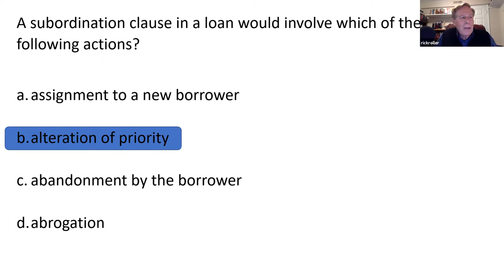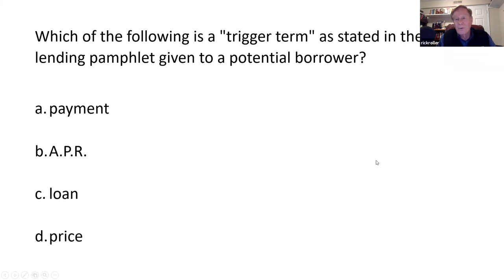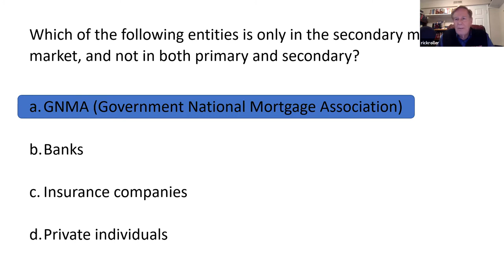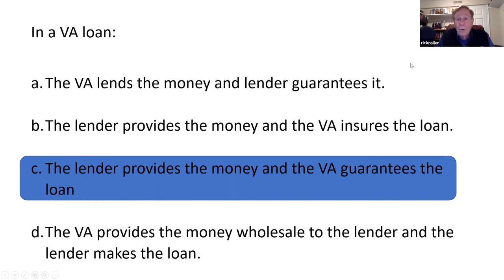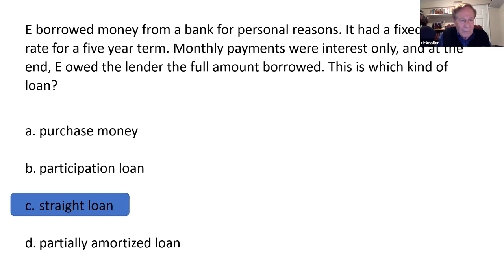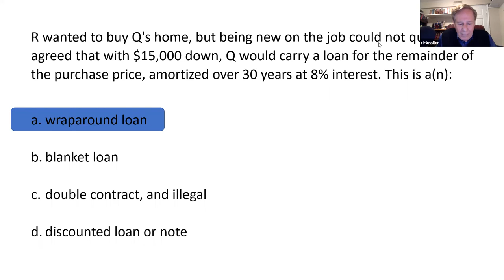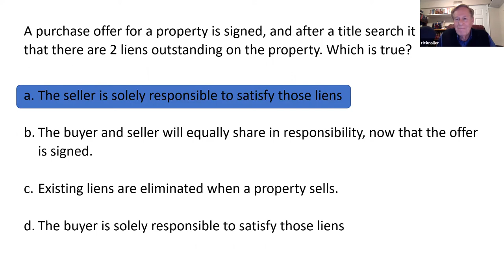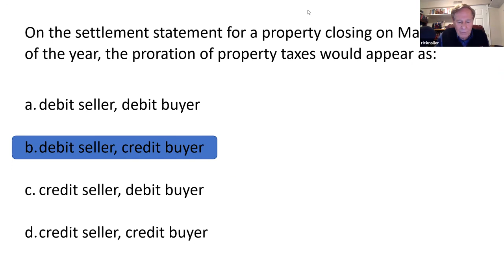Live Exam Prep Series - Financing and Settlement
Featuring Rick Roller. Join us for an hour talking about Financing and Settlement in Utah for real estate students.  Prepare for the license exam, as we talk about the topics in the exam outline for General content, Exam Outline part VII. Financing and Settlement.

The nation’s best real estate license exam prep is on Prepmyexam.com, powered by the Institute:

Try our Exam Simulator!